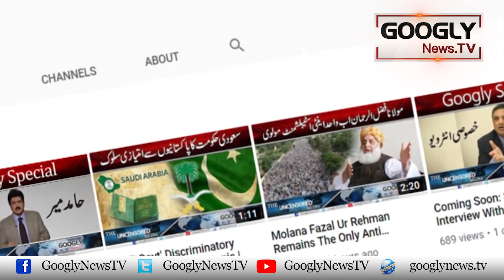Afshan Latif Nai Club Chowk Mein Usman Buzdar Kai Putlay Ko Aag Laga Dei | Googly News TV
Afshan Latif Nai Club Chowk Mein Usman Buzdar Kai Putlay Ko Aag Laga Dei